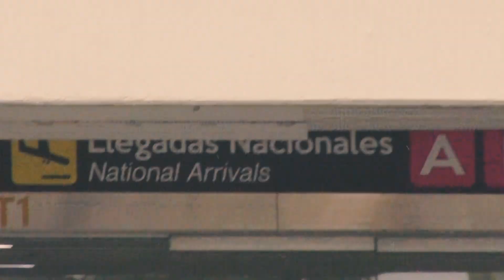abriendo la gira de Fonseca en Colombia (vlog diary)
Familia !!! Este último mes, Fonseca me regaló la oportunidad de abrirle un par de shows en Colombia y fue espectacular! Tocamos en Bogotá, Barranquilla, Cali y Medellín y lo mejor fue que nos divertimos como no tienen idea. Regresé con el corazón llenísimo de amor.